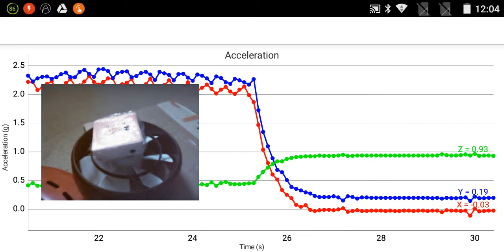PocketLab Voyager: Measuring Acceleration Of USB Fan (No Commentary) - Full Unboxing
Full Review - Generated movie by PocketLab Voyager and app of sync'd Acceleration graph with live streaming data.